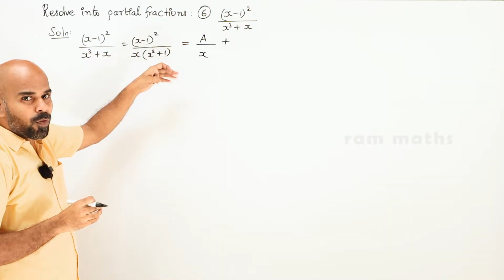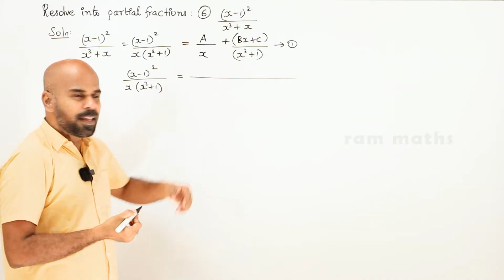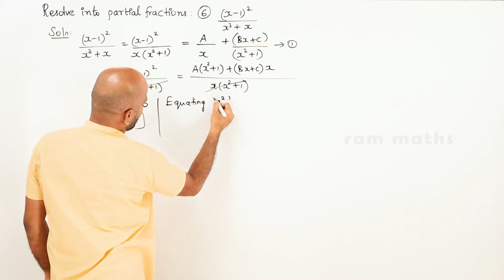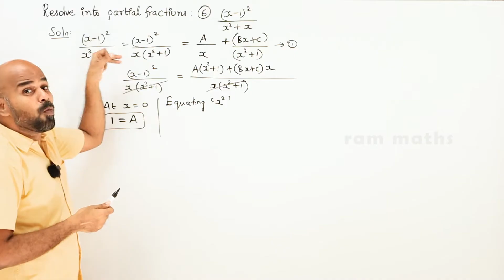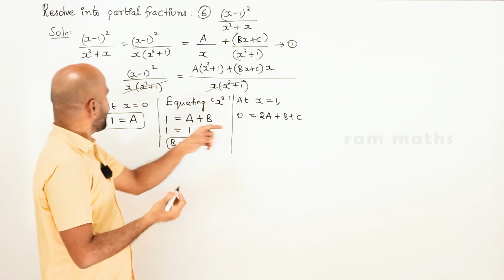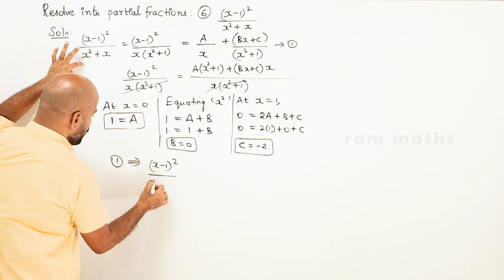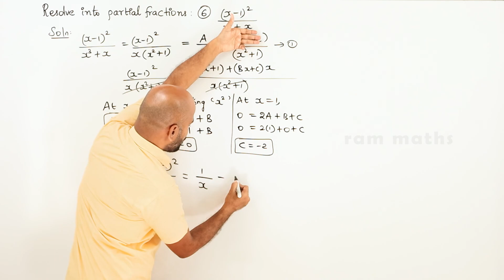11th | ex. 2.9 | Q.No.6 | basic algebra | Chapter 2 | State Board | ram maths